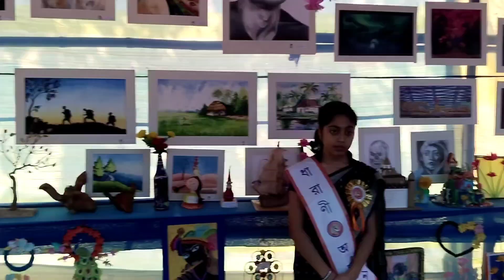Rishona's Annual Drawing Program & Mutton recipes in Village Style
Hi friends welcome to my bangla vlog channel, I am housewife & mother of two princess. I am sharing you daily uncut lifestyle, fashion & daily household experience with you through my channel.

Love,
Mousmriti